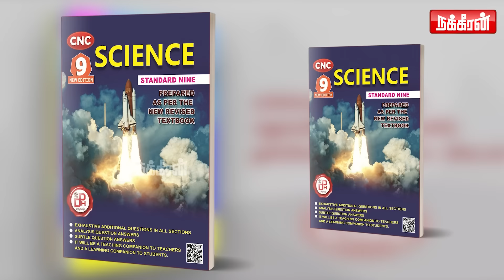பாமக தோற்கும் என அப்பவே அடிச்சு சொன்னேன்! PMK முன்னாள் நிர்வாகி K M Sherif தடாலடி! | Edappadi | ADMK